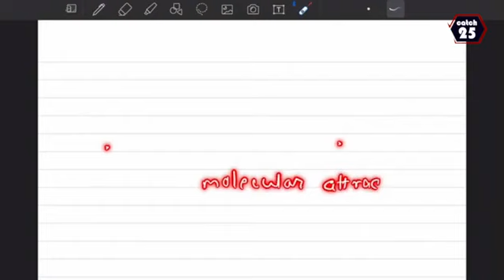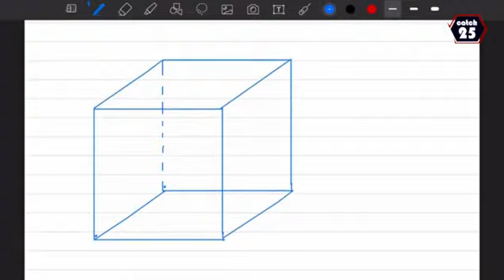KTG | PART-1 | BOARDS LEVEL | GRADE XII PHYSICS | PROF. TUSHAR MONDKAR | CATCH25